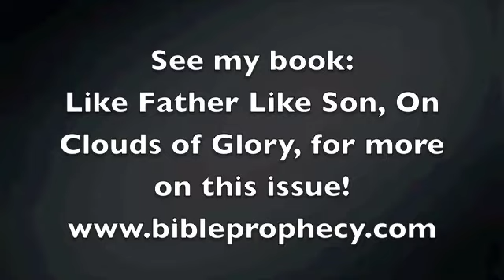The "Already But Not Yet" - #38: All Things Being Put Under Christ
Paul said "all things have been put under him." This means Satan had been bound!  He also said Christ had already abolished death! Furthermore, he said that the final "putting down" and "subjecting" of death was near! This is some of the clearest language and strongest examples of the already but not yet-- that has profound impact on our understanding of eschatology!